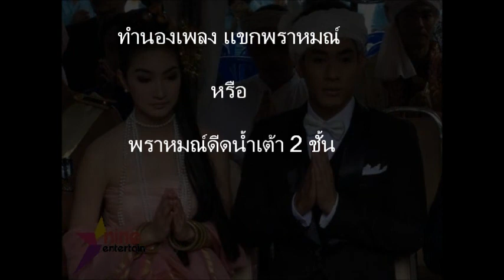พราหมณ์ดีดน้ำเต้า.wmv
เพลงแขกพราหมณ์
บทร้องจากบทพระราชนิพนธ์ในรัชกาลที่ 5 เรื่อง เงาะป่า
ขับร้องโดย โดย รศ นพ กำธร ธรรมประเสริฐ